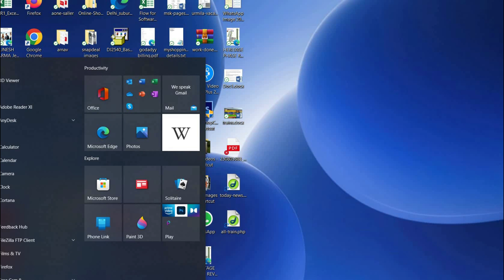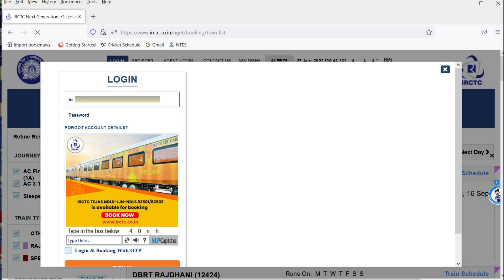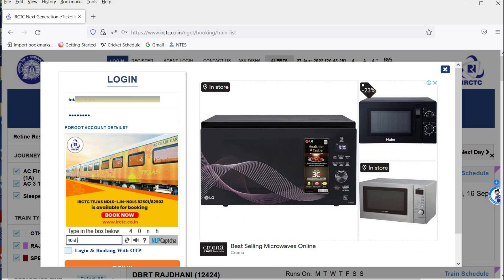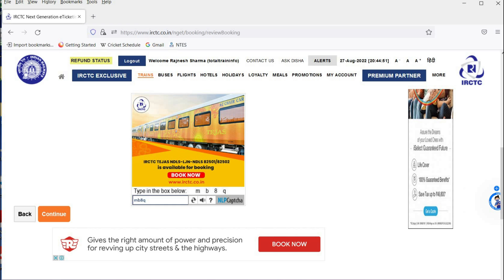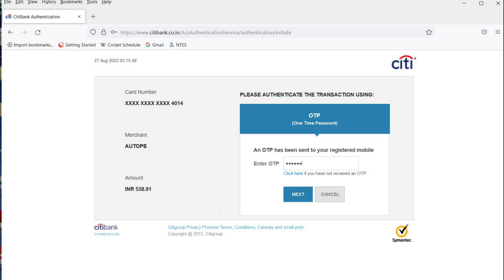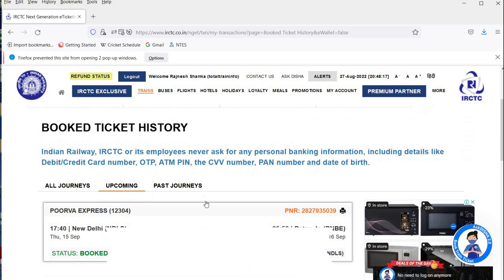IRCTC ticket booking | IRCTC se ticket kaise book kare | Train ticket booking online in Hindi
In this video, you will watch how to book a train ticket online on the IRCTC website. You can check out the extra features on the website inside this video.

Aap dekhenge ki IRCTC ki new website se ticket kaise book karete hai aur sath me aap IRCTC website ke new update bhi dekhenge.